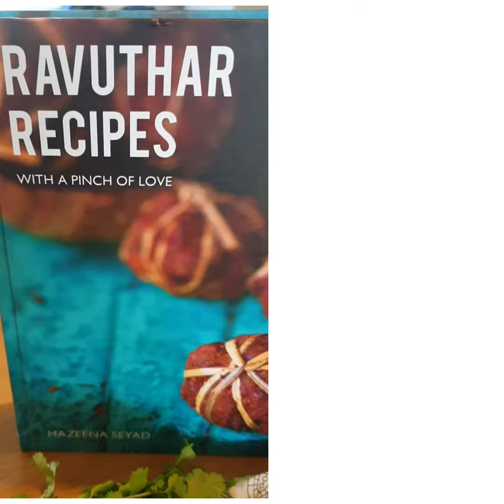Create with Faz - Lamb Korma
Nations favourite Lamb Korma. Simple and easy recipe that has been passed down for generations from my grandmother. Ravuthar recipes is a cook book written by my cousin sister and photographed by my sister.